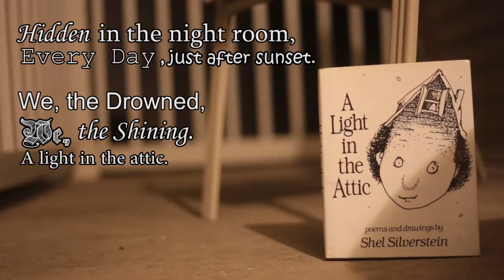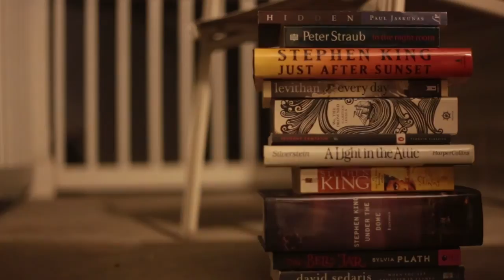Bookspine Poetry!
So I finished Infinite Jest today...expect a review on that very soon. In the meantime, here's something that's a little simpler. I'm not a poet, but hey, it was fun to do.

Poem:

Hidden in the night room,
Every day just after sunset.

We, the drowned,
We, the shining.
A light in the attic.

Under the dome, the bell jar;
When you are engulfed in flames
Everything is illuminated.